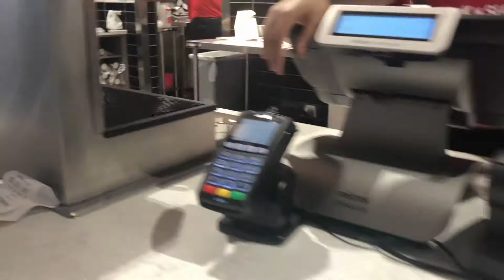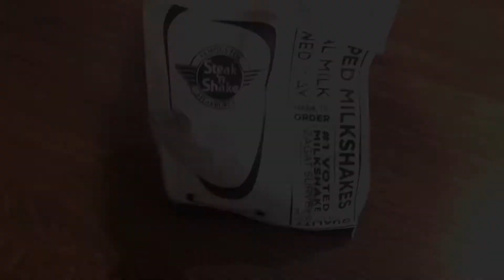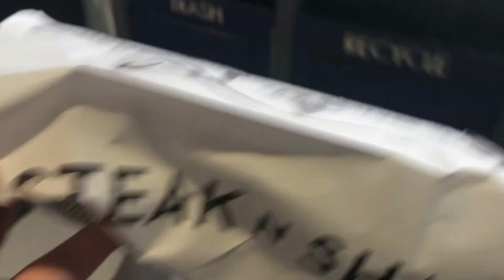Eating some Steak n Shake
wanted to try something different with this vlog